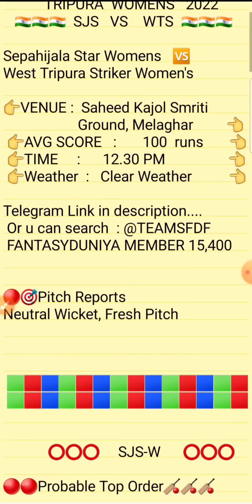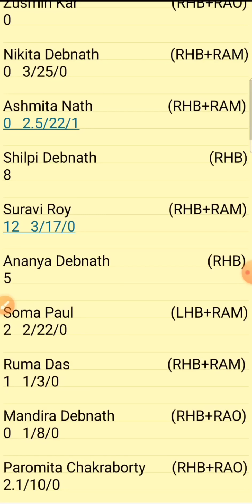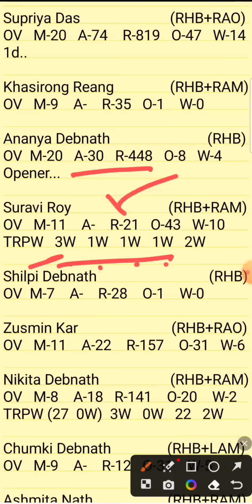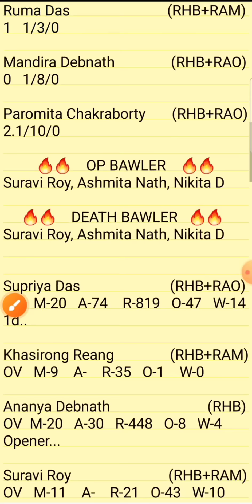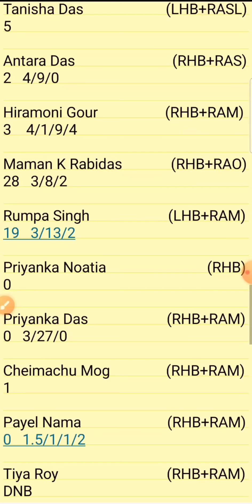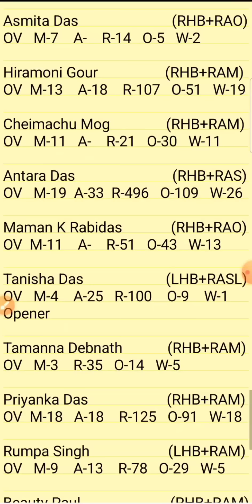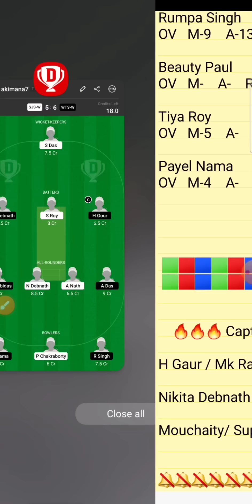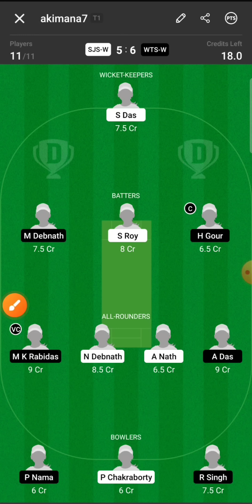SJS-W vs WTS-W Bengal Women's T20 2022 Dream11 Prediction | SJSW VS WTSW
1.Above video is based on my own research and analysis,  nobody is forced to play or believe in my videos, go with your instinct.

2. Dream11 takes great care to comply with all central and state legislation in India to ensure that  users are fully protected.

DREAM11
MYTEAM11
MYFAB11
PREDICTION
ANALYSIS
PREDICTIONS
SJS VS WTS
SJS-W VS WTS-W
SJSW VS WTSW DREAM11
SJS VS WTS DREAM11 ANALYSIS
SJS VS WTS MATCH PREDICTION
SJS VS WTS GAME OF 11
SJS VS WTS PREDICTION
SJS VS WTS TODAY'S TEAM ANALYSIS